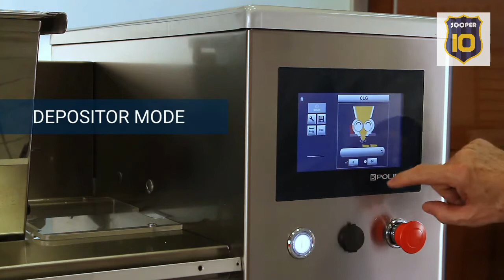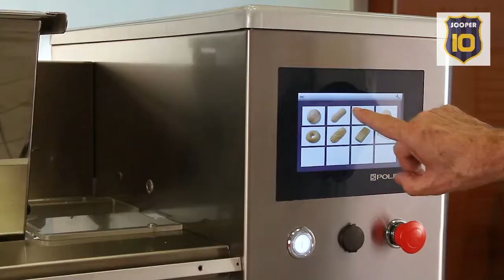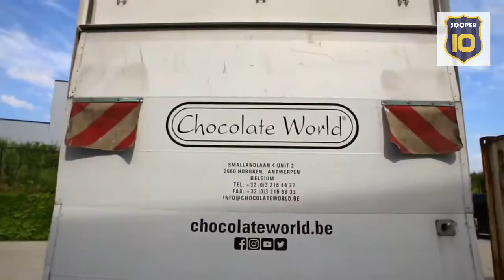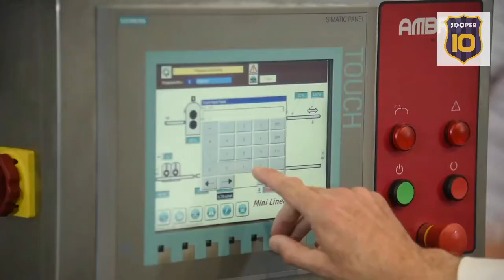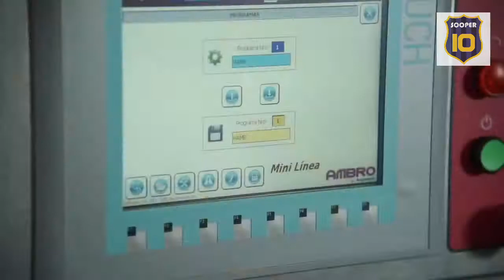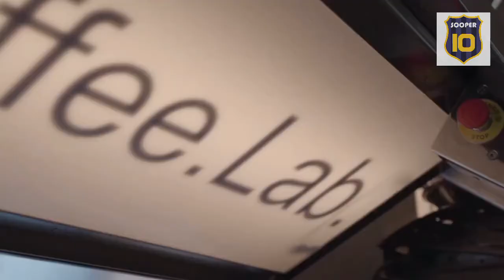Top 8 Food Industry Machines of 2020 Quantum Tech HD Tantum Tech HD